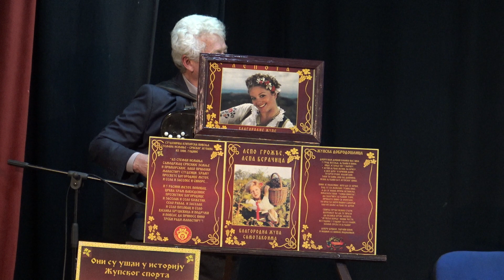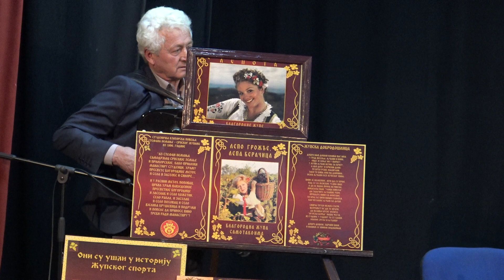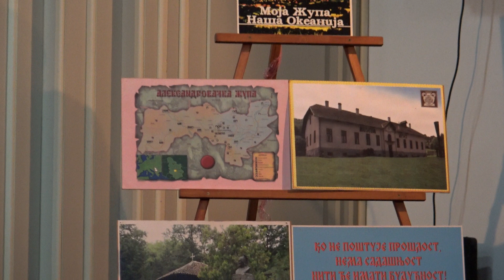ЖУПСКО ВЕЧЕ У ЧАРАПАНИЈИ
У Белој сали је одржано ЖУПСКО ВЕЧЕ У ЧАРАПАНИЈИ и приказана је књига

ЖУПЉАНИ ЗА НЕЗАБОРАВ аутора Живомира Миленковића Жиће.

Пред пуном Белом салом наступили су поред аутора и гости из Жупе: Миодраг Шароњић, Гвозден Ђолић и Драгић Тодић.

У програму су још учествовали: Љубица Петковић, др Радомир Биочанин и Миланка Стевановић.
Приказ Жупе уз илустрације на паноима приредио је Гвозден Ђолић, а Химну Жупе (по тексту Милосава Буце Мирковића) говорио је Миодраг Шароњић, на хармоници га је пратио Драгић Тодић.
Иницијатор овог догађаја и аутор књиге, Живомир Миленковић је предложио да крајем фебруара сваке године буде одржавано ЖУПСКО ВЕЧЕ и да то постане традиционални програм што је наишло на одобравање и аплауз публике.
Водитељ и уредник програма: Јелена Протић Петронијевић.

Техничка подршка: Марко Вишњић, Лепосава Бошковић, Веркан Гвозденовић, Стефан Јовановић.